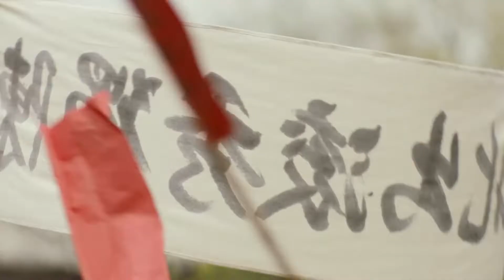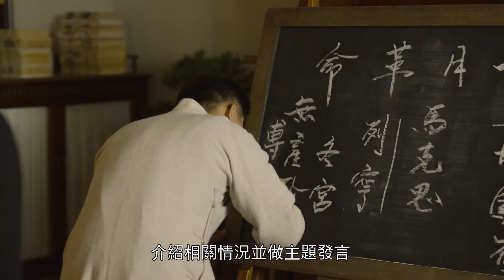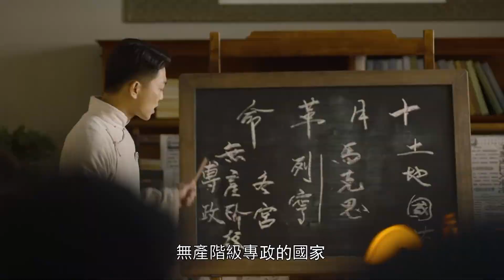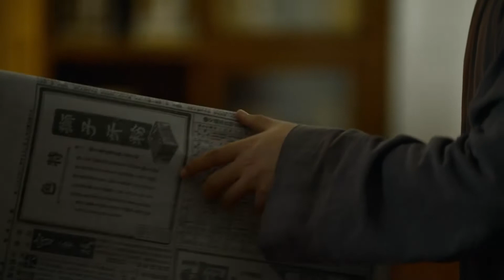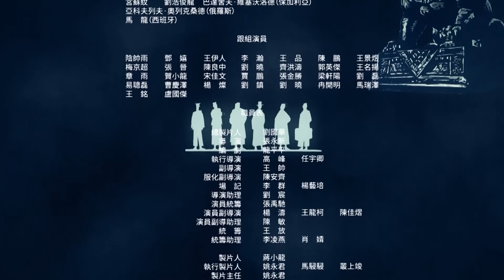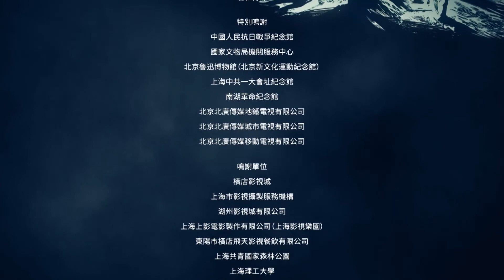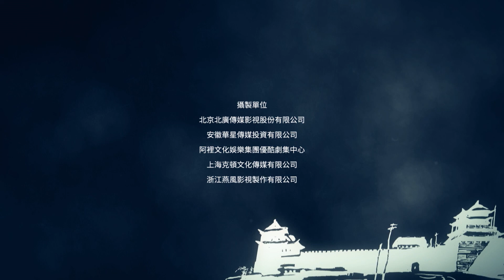【ENG SUB】EP18 [The Age of Awakening 觉醒年代] 【China Zone-English】